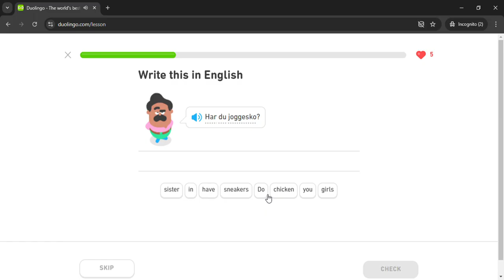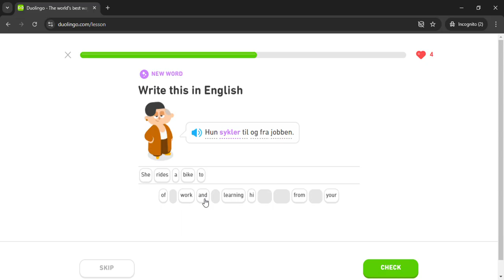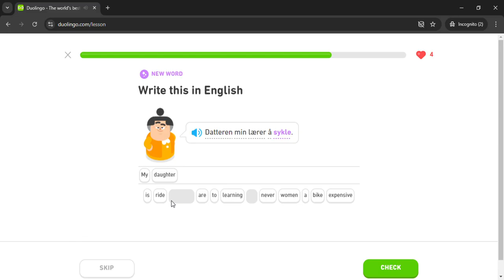Duolingo #530 Norwegian - English (Part 3 - Habits 2)